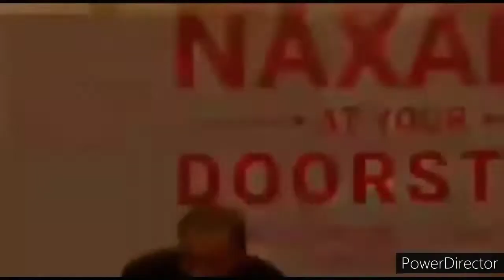pm modi parliament speech,rajya sabha, congress na hoti to kiya hota,pak media on india latest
Pm Modi , Rajya Sabha , Parliament , congress , कांग्रेस , pak media on india latest , pakistan media on india latest , pakistani media on india
pm modi parliament speech,rajya sabha, modi congress na hoti to kiya hota ?,pak media on india latest modi,pakistan media on india,debate video,loksabha,braking news,modi congress na hoti to kiya hota,

welcome 🇮🇳💕 dear friends on our 👉  *Amrit's voice channel* 🙋

pak media

pakistani reaction

Explains Ongoing Situation in Afghanistan & Dire Consequences For Pakistan

Pak media saying after this the reaction which came from the Pak PM Imran khan was not only undiplomatic but also childish.

Rauf Klasara|pak media on India latest attack|pak media on India latest weapons|pak media on India isro latest|pak media on India latest cricket|pak media on India latest isro|pak media on India latest modi|latest pak media on India|pak media on India latest today|pak media crying on India|Pakistani media on India|pak media on america|foreign media reactions on india pakistan|pak media on pok strikes|reaction|reactions|react|reacts|reaction on|reaction to|Imran Khan|Arzoo Kazmi |Ameer Abbas|Sana Amjad|Qumar Cheema|Usama Ghazi|Makhdoom Shahab-ud-Din|Faisal Tarar Speaks|Zafar Hillali

1. Pak Media On India
2. Pak Media On India Latest
3. Pak Media On India Latest Today
4. Pakistan Media On India
5. Pakistan Media On India Latest
6. Pakistan Media On India Latest Today
7. Pakistani Media On India
8. Pakistani Media On India Latest
9. Pakistani Media On India Latest Today
10. Pak News on India
11. Pak News on India latest
12. Pak News on India latest Today
13. Pakistan News on India
14. Pakistan News on India latest
15. Pakistan News on India latest Today
16. Pakistani News on India
17. Pakistani News on India latest
18. Pakistani News on India latest today
19. Pak Media Reaction on India
20. Pak Media Reaction on India latest
21. Pak Media Reaction on India latest today
22. Pakistan Media Reaction on India
23. Pakistan Media Reaction on India latest
24. Pakistan Media Reaction on India latest today
25. Pakistani Media Reaction on India
26. Pakistani Media Reaction on India latest
27. Pakistani Media Reaction on India latest today
28. Pak People reaction on india
29. Pak Media Reaction on India latest
30. Pak Media Reaction on India latest today
31. Pakistan People reaction on india
32. Pakistan People reaction on india latest
33. Pakistan People reaction on india latest today
34. Pakistani People reaction on india
35. Pakistani People reaction on india latest
36. Pakistani People reaction on india latest today
37. Reaction on india
38. Hindustan Special
39. Hindustan Ki Aawaz
40. Ap Gyan
41.Pak media on india cricket
42.Pak media on rohit sharma
43.pak media angry on india
44. Pak Media Crying
45. Pakistan Media Crying
46. Pakistani Media Crying
45. Pakistan News Channel Crying